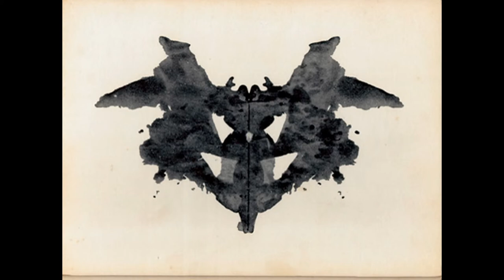12 Monkeys (Mental Illneses Horror Month)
Is Bruce Willis a real time traveler or everything is just an illusion of a disturbed, mental patient?